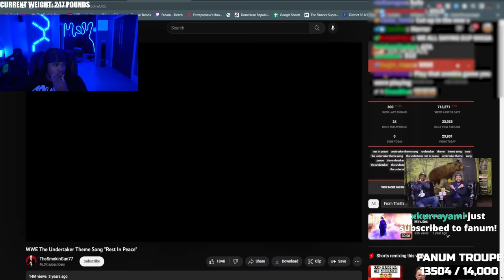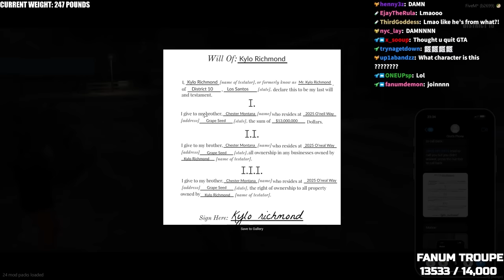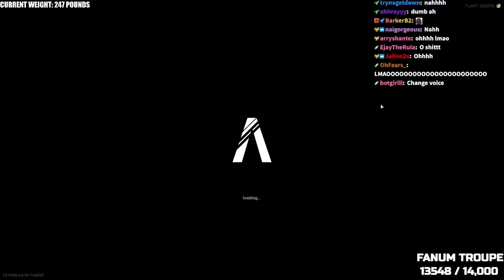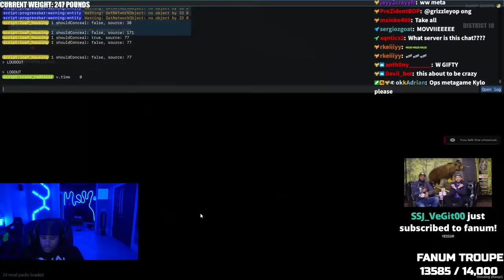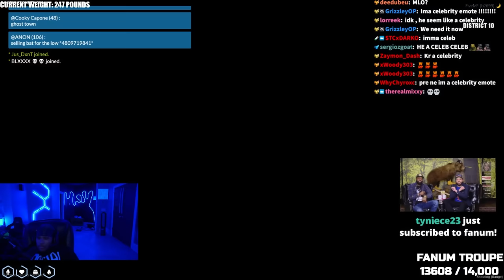The Return Of Kylo Richmond.. (Episode 30)